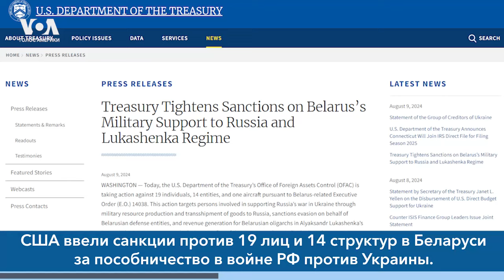Прощание с NEOWISE. Санкции против Беларуси. $3,5 млрд для Израиля. Смерть экс-главы YouTube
🔹НАСА отправило последнюю команду космическому телескопу NEOWISE, запущенному в 2009 году. Аппарат занимался поиском и изучением комет и астероидов, в том числе имеющих риск столкновения с Землей. Ожидается, что в 2028 году ему на смену придет новый аппарат NEO Surveyor.
🔹США предоставят Израилю $3,5 млрд на закупку американского оружия и военной техники.
🔹США ввели санкции против 19 лиц и 14 структур в Беларуси за пособничество в войне России против Украины. Под санкции также попал самолет Boeing 767-32KER, который власти США связывают с Александром Лукашенко.
🔹В возрасте 56 лет ушла из жизни экс-глава YouTube Сьюзен Воджицки. Она стояла у истоков Google и возглавляла YouTube на протяжении девяти лет, с 2014 года. Причиной смерти стало онкологическое заболевание.
🔹США снимут запрет на продажу наступательного оружия Саудовской Аравии. Таким образом будет отменен трехлетний запрет, введенный на фоне военной кампании Эр-Рияда в Иемене.